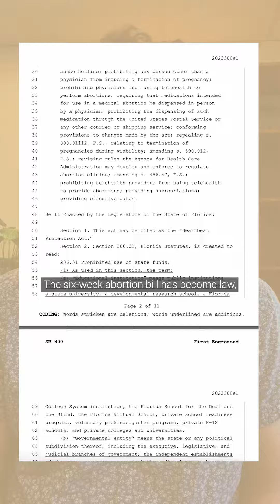Where does Rick Scott stand on Florida’s 6-week abortion ban?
U.S. Sen. Rick Scott has been making headlines with his statements on abortion.

As the Florida Legislature considered a six-week abortion ban in 2023, Scott initially supported the state's existing 15-week bill, saying that it represented the majority of voters' opinions. However, he later clarified his stance, declaring his "100% pro-life" position and support for the six-week bill.

With the six-week abortion ban set to take effect on May 1 and an upcoming referendum that could enshrine abortion rights in the state Constitution, Scott's position has come under scrutiny.

Watch our politics reporter break it all down.